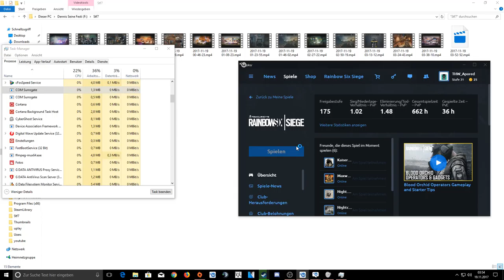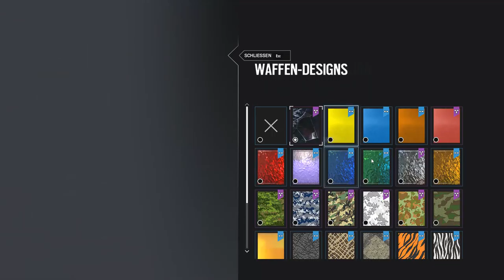Rainbow Six Siege |stf.6| Wir holen uns ein Kredit -3.456.241,78€